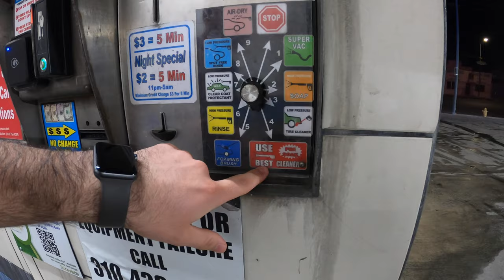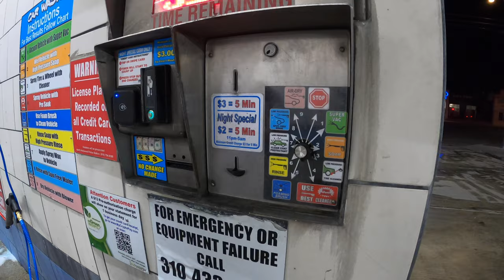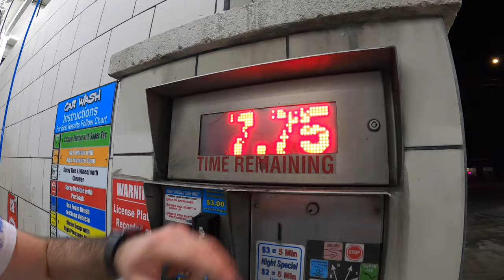MERCEDES C300/ავტოსამრეცხაო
ამ ვიდეოში თქვენ იხილავთ თუ როგორ გამოიყურება ამერიკის ავტოსამრეცხაო.

იმედი მაქვს მოგეწონებათ.გთხოვთ მოიწონოთ ვიდეო და გამოიწეროთ ჩემი არხი